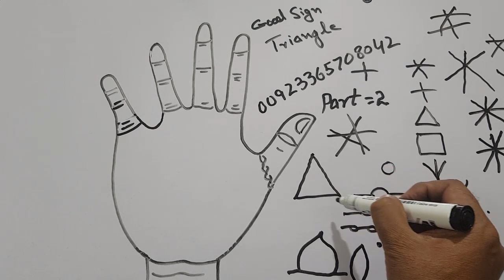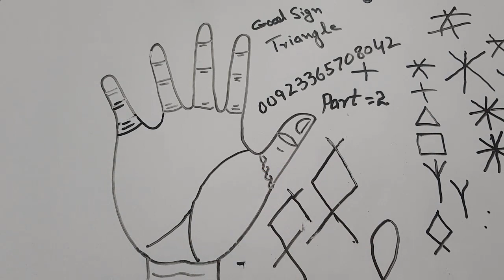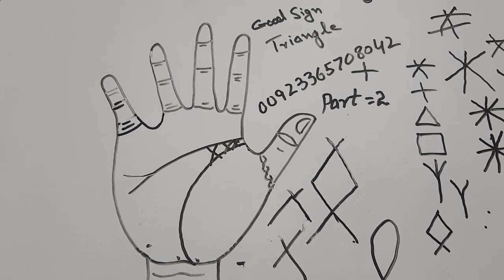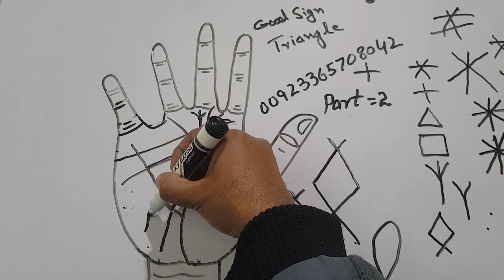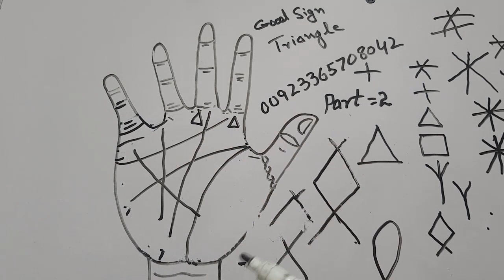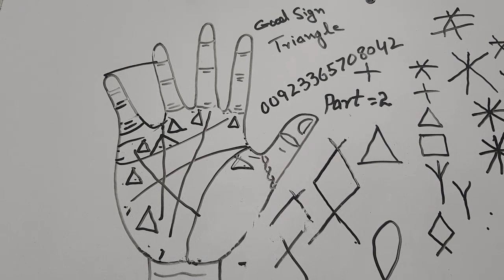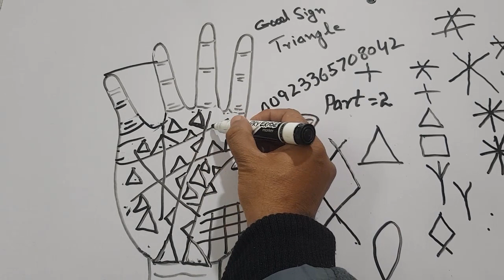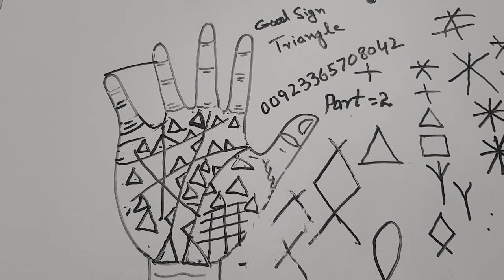Money Triangle _ Types Of Good And Bad Signs On Mounts _ King Maker Signs _ Part 02 _ Hindi _ Snn Tv